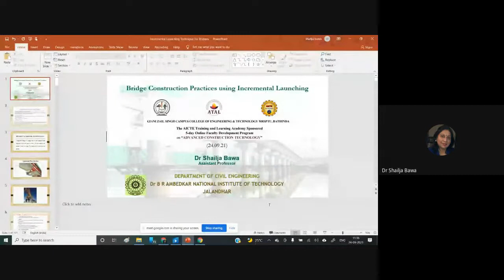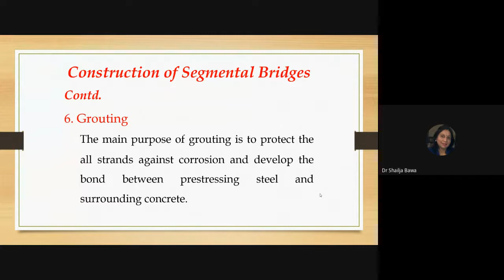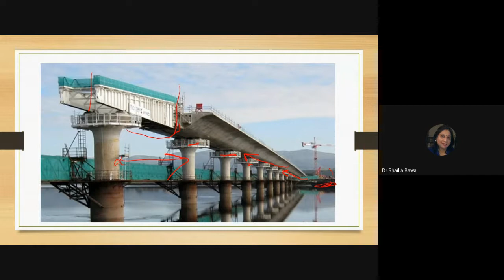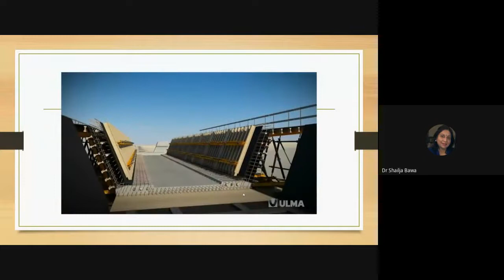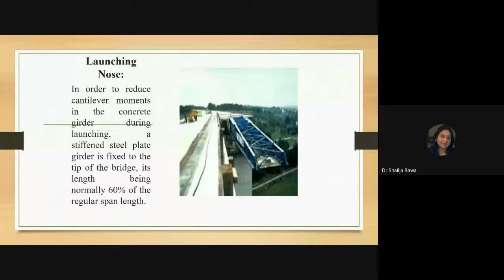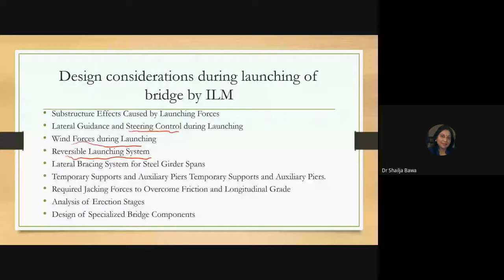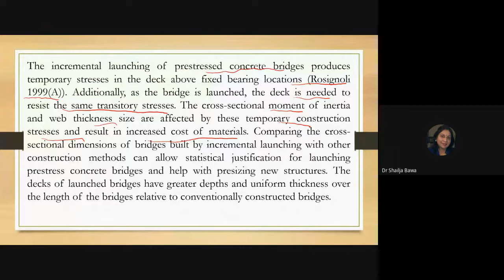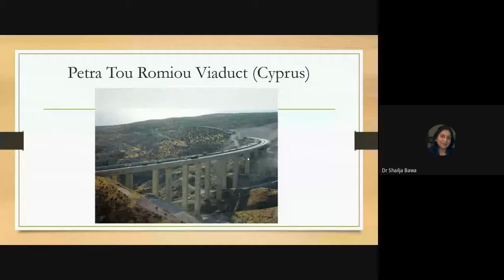Session-II (Day-5) | Bridge construction practices using incremental launching | Dr Shailja Bawa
The Expert for the Session: Dr Shailja Bawa, NIT Jalandhar.
Topic: Bridge construction practices using incremental launching

This is the recorded Session-II (Day-5) of AICTE Training and Learning Academy sponsored 5-Day online Faculty Development Program (FDP) on Advanced Construction Technology being organized from 20th Sept. to 24th Sept. 2021 by the Civil Engineering Department, Gaini Zail Singh Campus College of Engineering & Technology MRSPTU, Bathinda (Punjab)